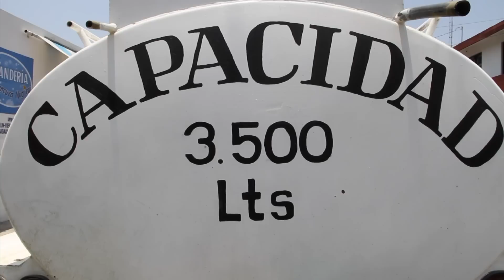Water for all, one step towards development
3 out of 10 families in Oaxaca state have to buy water from trucks at a price 5 times higher than running water. If this problem were sorted out, these families could use their low income to pay for other things.